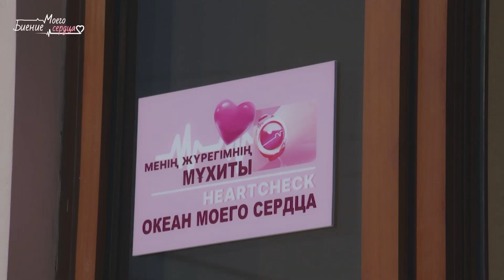Биение моего сердца | Первая встреча #1 | Кто тот участник, который заставил ваше сердце биться?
Каждую пятницу в 17:00  на MEGOGO и Salem Park!

Официальный канал YouTube: Биение моего сердца

Чтобы найти любовь, нужно всего 3 секунды!
8 парней и девушек.
Проводя время в одном пространстве они отправляются на поиски своего настоящего «Сердца».
Теперь их первое путешествие началось.

Каков ваш выбор - сердце или разум?